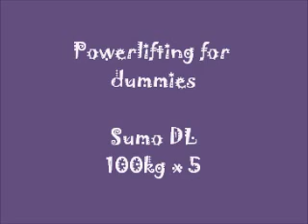Sumo DL - Algarve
100kg x 5